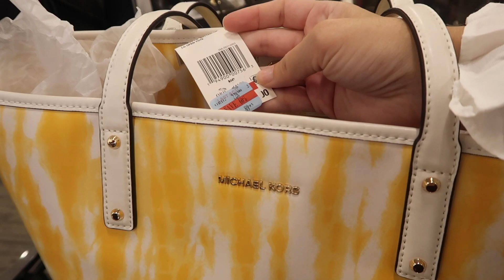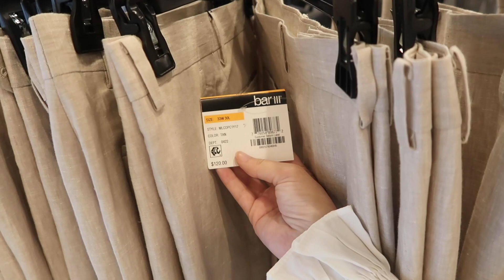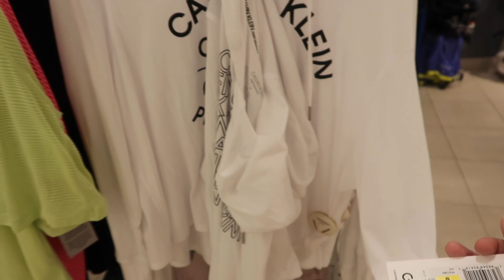A MACY'S DO FLÓRIDA MALL DE ORLANDO (COM PREÇOS)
Hoje nós vamos mostrar para vocês tudo da Macy's do Flórida Mall de Orlando, essa super loja que é de departamento dos EUA, que ao mesmo tempo é super chique.
A Macy's é uma loja enorme aqui dos EstadosUnidos, super organizada e com produtos de marcas de primeira linha, praticamente uma loja de departamento de grife.
Se você estiver em Orlando, aproveite para dar uma passada no Flórida Mall para visitar essa loja, tem muita coisa legal

📍ENDEREÇO DA LOJA DO VÍDEO - 8001 S Orange Blossom Trail Ste 1100, Orlando, FL 32809